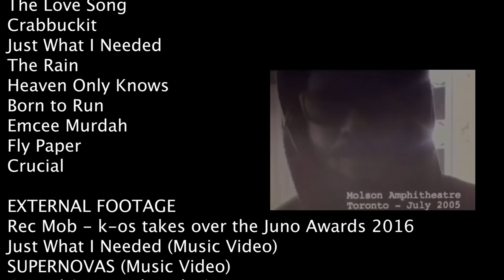Knowledge of Self: Finding Kevin in k-os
Canadian music icon Kheaven Brereton opens up about his parents, how he handles success and his infamous appearance at the 2016 Junos in Calgary. With appearances from two of Kheaven's good friends, Knowledge of self dives deeply into the mind of the genre-bending artist with insights from some of those closest to him.

By Bianca Rego, Nate Lewis, Josh Rice, and Sadie Chung.